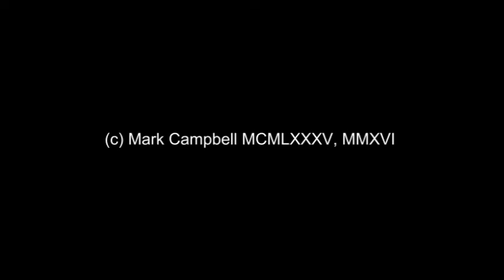William Lucas interview (1985)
Interviewed by Mark Benoy on 16 November 1985